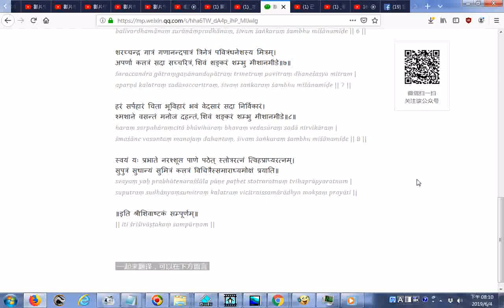梵语唱诵 聆听来自10岁男孩欢快的声音 Sivashtakam 華梵網 htm httpsmp weixin qq com右斜線s右斜線hha6TW dA4p ihP MlJwlg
_華梵網含梵語唱誦20190415